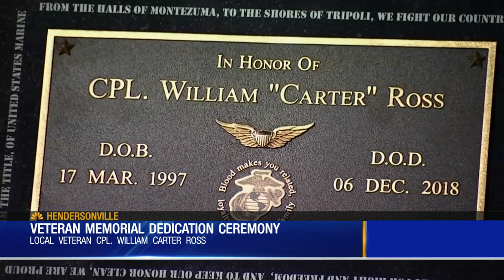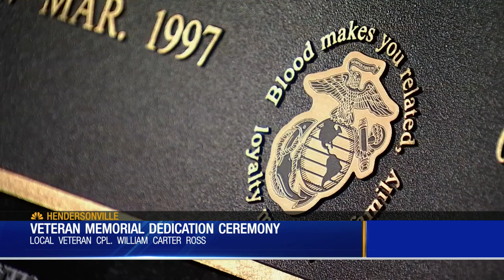Memorial dedicated to fallen Hendersonville Marine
A memorial dedication ceremony was held in Hendersonville to honor Cpl. William Carter Ross.